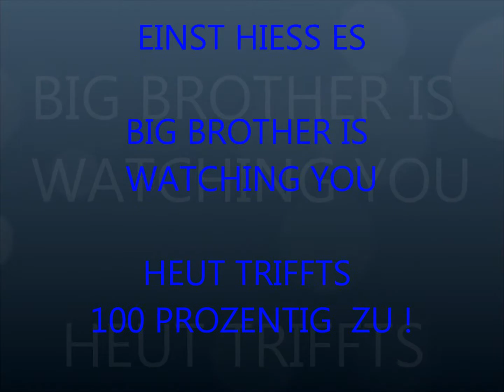Lügen haben lange Nasen.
Flash Animation zum Thema Belauschen.